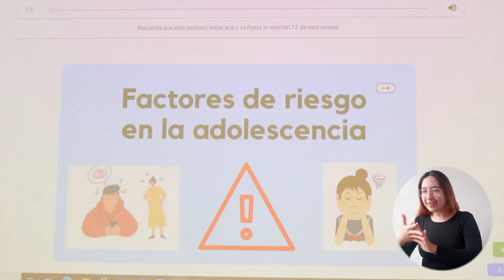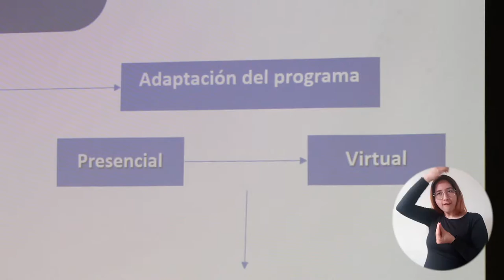Investigadores de UNIMAGDALENA crean ‘Psicosalud’, una plataforma para la salud mental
Una nueva herramienta nació en la Universidad del Magdalena para aportar a la transferencia y apropiación social del conocimiento científico con impacto positivo en las comunidades. Se trata de Psicosalud, la plataforma digital creada por tres grupos de investigación, en aras de mejorar y fortalecer la salud mental de estudiantes universitarios, personas migrantes venezolanas y pacientes con Diabetes Mellitus tipo 2. ¿Cómo funciona? ¿Quiénes son sus promotores? ¡En el video toda la información!